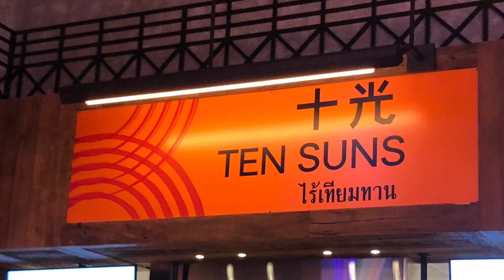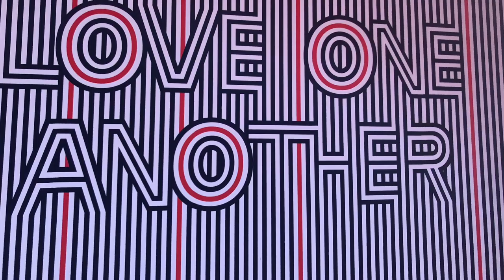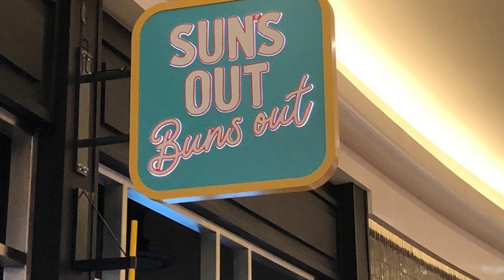Resorts World Review: Vegas' Newest Casino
Today I do a special video. I take you to Vegas' newest casino, Resorts World.